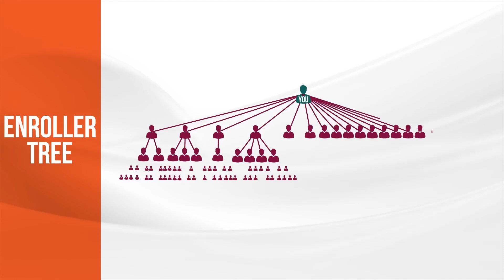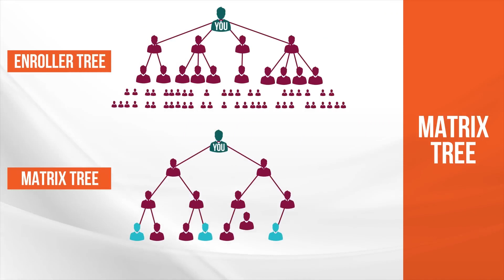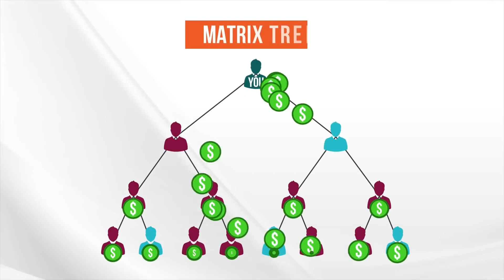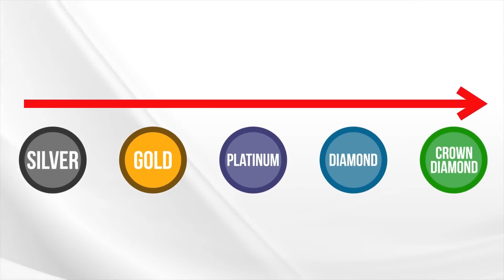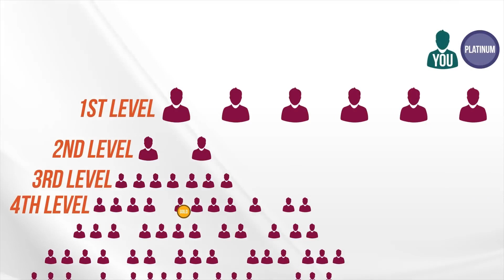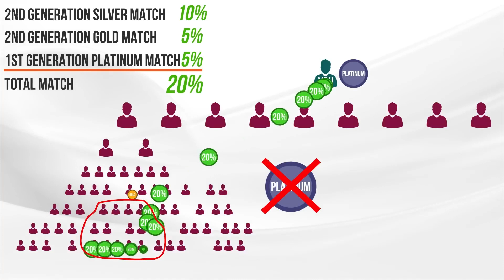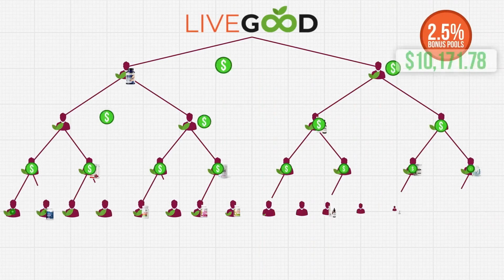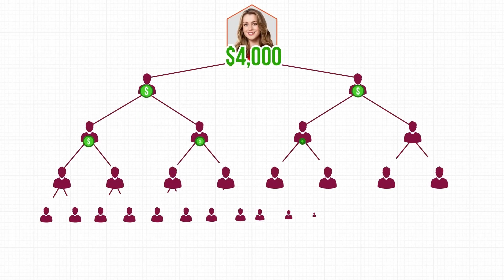LiveGood Affiliate Compensation Plan!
Here's the comp plan as explained by the CEO, Ben Glinsky. Lots of money on the table to be grabbed by those who jump in and run with this.

26,000 new members this week alone and 480,000 members have joined LiveGood from around the world in less than 7 months.

Will you be part of the next 25-30,000 next week?

Just Take the Free Tour and see for yourself why everyone is talking about LiveGood.

Looking forward to chatting with you!